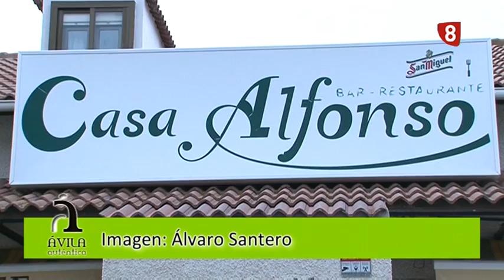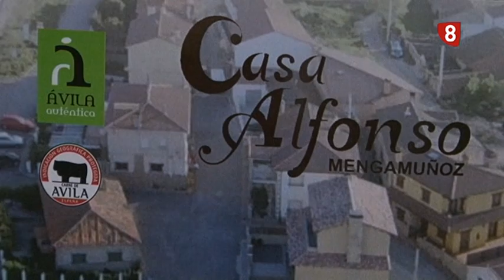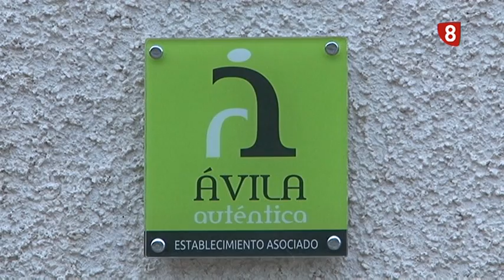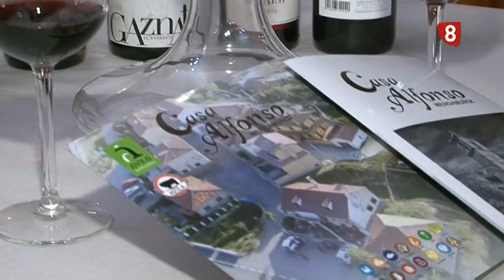ÁVILA AUTENTICA CASA ALFONSO 21-11-19